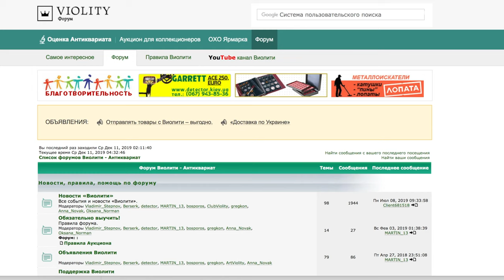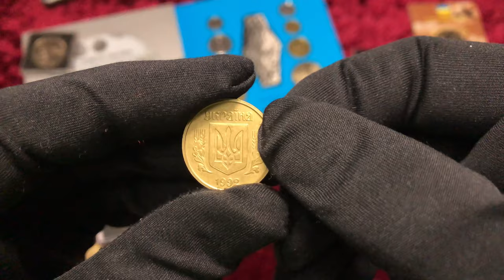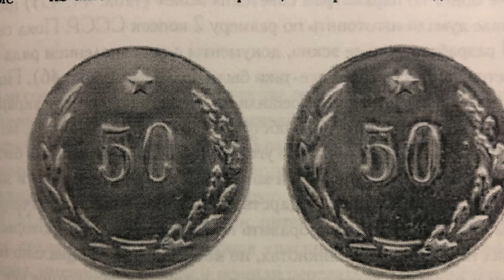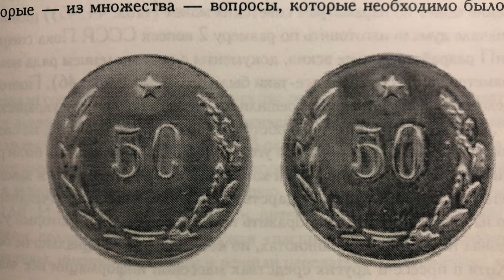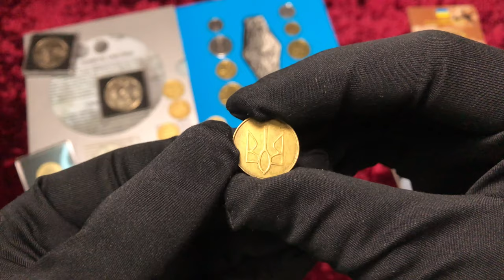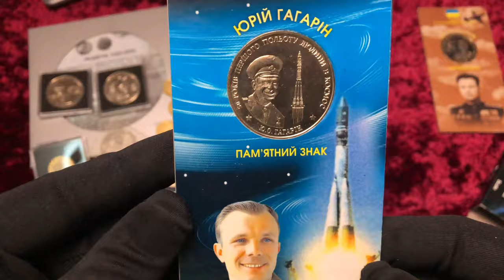ПРОБНАЯ МОНЕТА УКРАИНЫ 1992 года 50 ШАГОВ, ПОЧЕМУ СТОЯТ ТАК ДОРОГО?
В этом видео покажу вам редкую и дорогую монету Украины.
Я расскажу историю появления этой монеты на Луганском Станкостроительом заводе, какие были особенности чеканки и почему монеты Украины стоят так дорого.

Подарок Книга! А. С. Люлько ЛСЗ - первый монетный двор Украины
Свободное скачивание по ссылке.
Книга выставлена с разрешения автора, за что ему огромное спасибо.